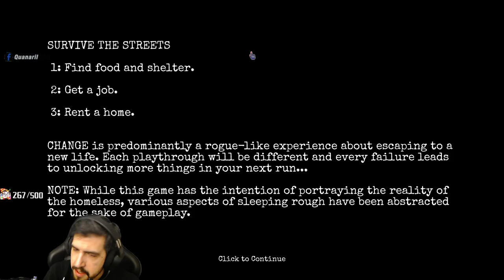ACILARIN ÇOCUĞU | CHANGE: A Homeless Survival Experience 4.Bölüm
Aşağıdaki linklerden de beni takip edebilirsiniz.